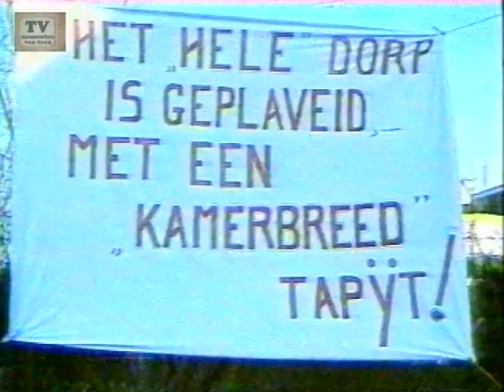André van Duin Show - Theo Trommelrem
Upload by: Ottoderuig.nl
André van Duin Show - Theo Trommelrem 1986
Promotieband van PDM Met oa Gerry Knetemann
& Frans van Dusschoten met Animal Crackers.

Bron: Grundig 2x4 - Video2000